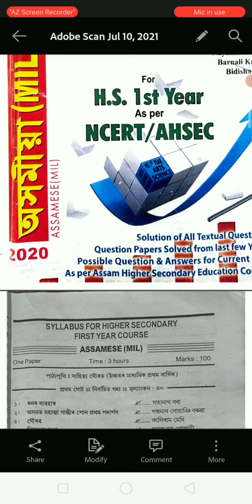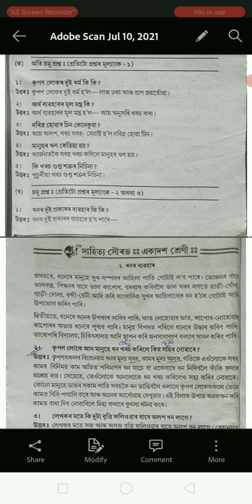Assamese For Class 11 ! ধনৰ ব্যৱহাৰ ! Assamese , Chapter: 1 ধনৰ ব্যৱহাৰ ! All Question Answers